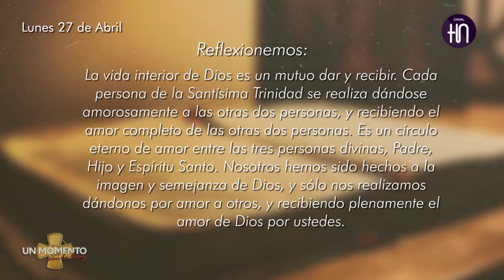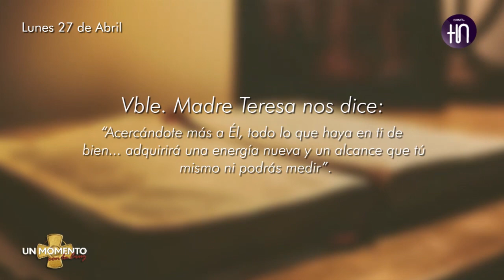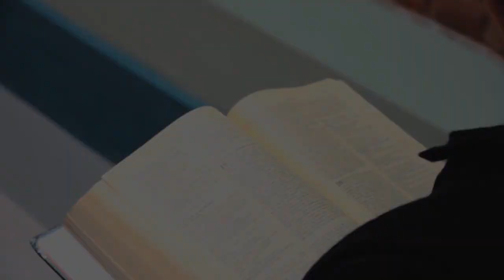CANAL HN: EN VIVO con el programa "UN MOMENTO CON LA CRUZ"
Canal HN
Emitido el 27 de Abril del 2020